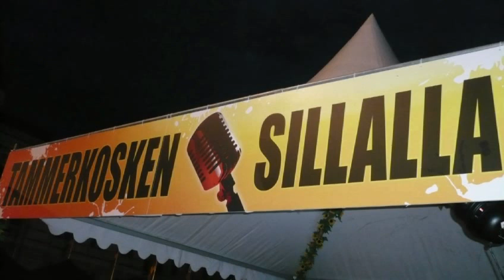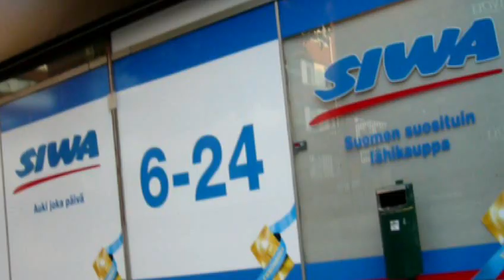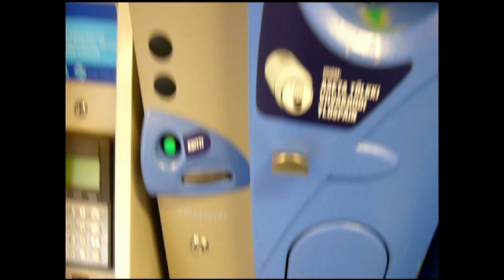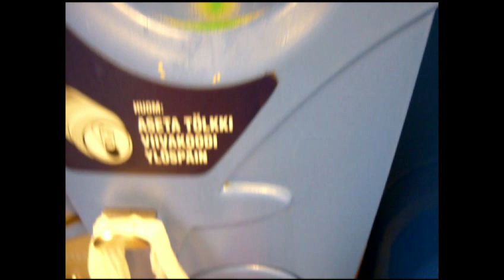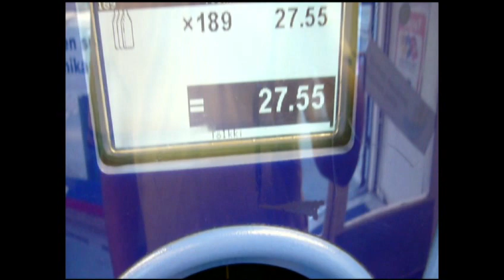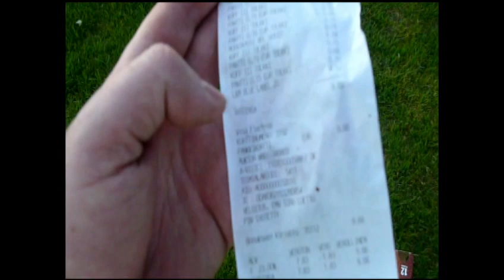Palautus pullonkerääjät Tampereella, vuonna 2011.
Dokumentti palautus pullojen kerääjien elämästä Tampereella vuonna 2011.